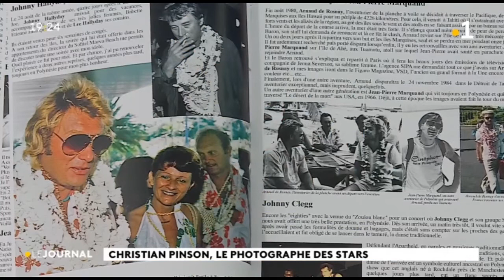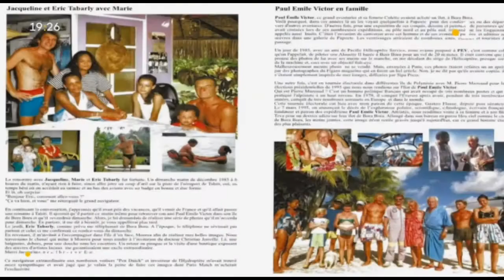« 50 ans d’images de légendes » à Tahiti